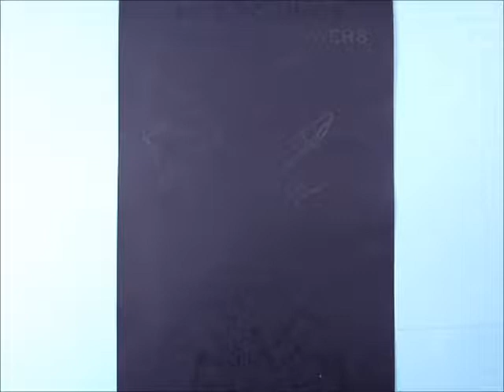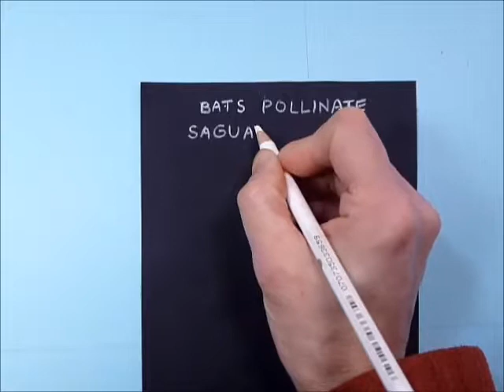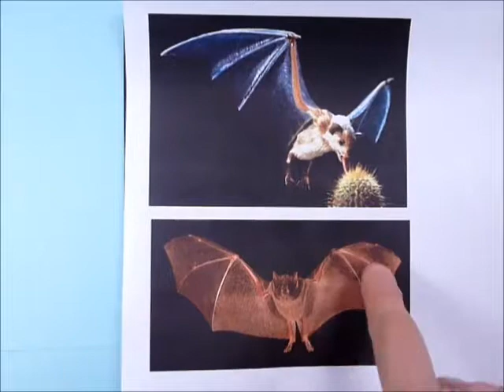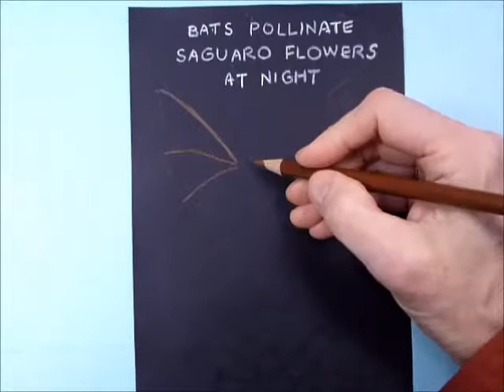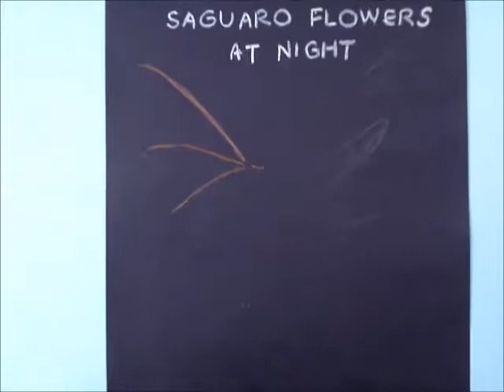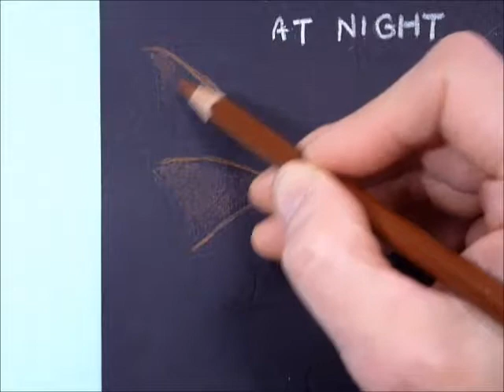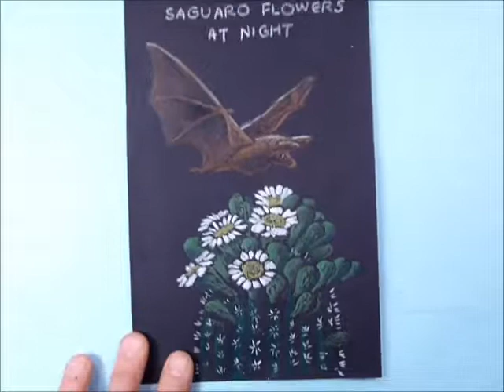Bat pollinating saguaro flower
You can get the template page to copy onto black paper by going to ellenjmchenry.com.  Click on the VIDEOS tab, then on DESERT SCIENCE VIDEOS.